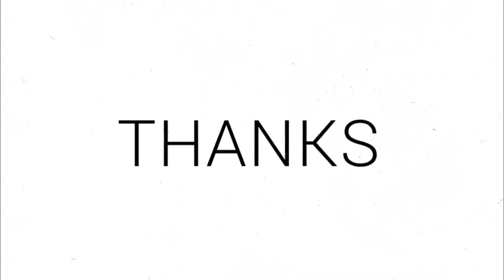WOW 😂 | Frank Zappa- Crew Slut REACTION!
Here's my PayPal if anyone would want to either donate money or give money for a reaction! I do 5 dollars a reaction and I'll react to something for you. just make sure other people have reacted to it to! nothing worse then listening to a song only a few people will click on